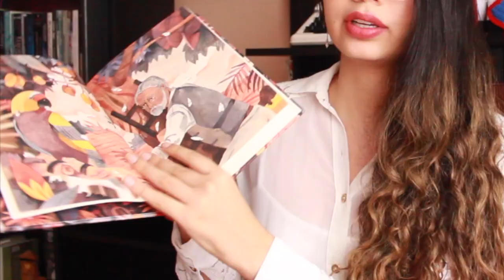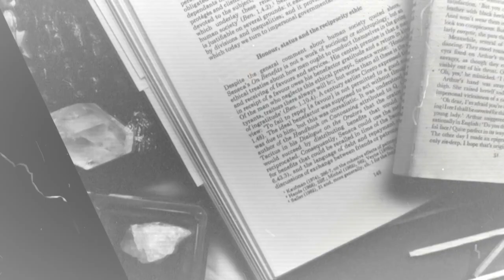Novelas de ROMANCE que te van a ENAMORAR ♥️📖 | Arcade's Books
¡Hola mis queridas y queridos arcadianos! ⚡️ En el video de hoy les hablaré sobre cinco libros de romance que me han encantado y por eso hoy se los quiero recomendar. Bien sea porque les guste este género o por que les llame la atención explorarlo un poco más a través de grandes historias. ¡Espero que les guste! ♥️

¡Visita la nueva página web y blog literario de Arcade's Books!